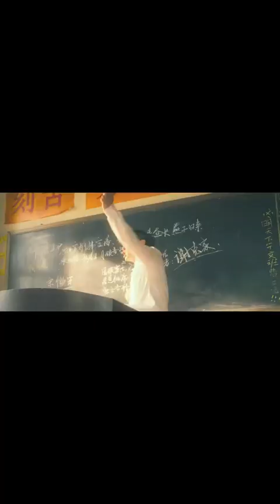西安这个地方就是，你来了就不想走的地方，逛吃逛玩太开心啦！那些尝一口就忘不掉的特色美食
分享旅行的点点滴滴，感受不同的美食以及风土人情
大家好 我是金松
很高兴在youtube上分享我的旅行
每天分享有趣又好吃的美食